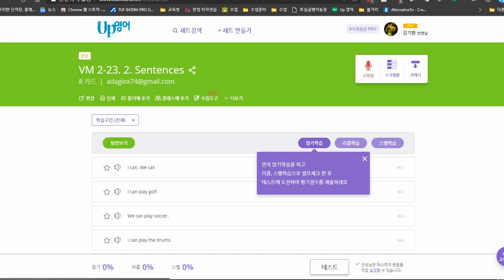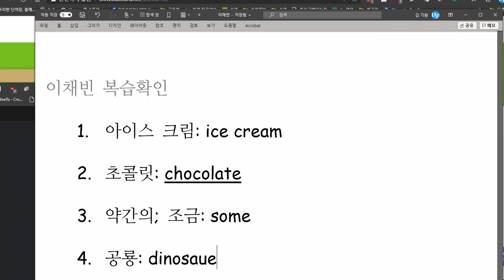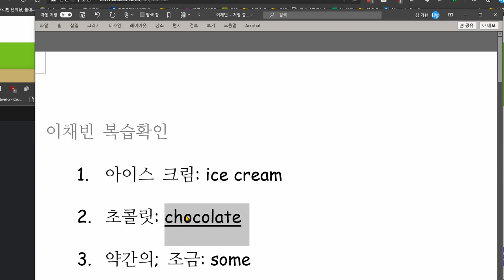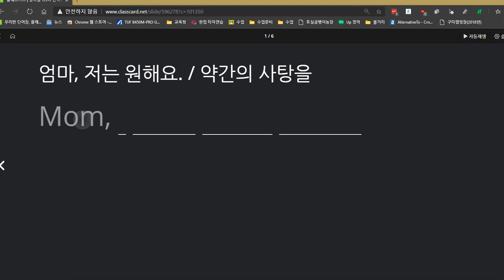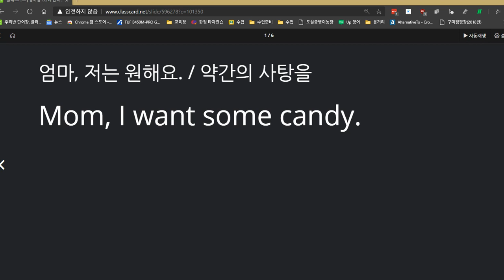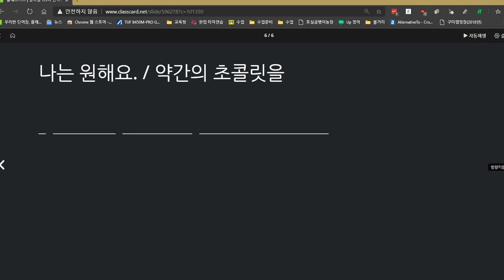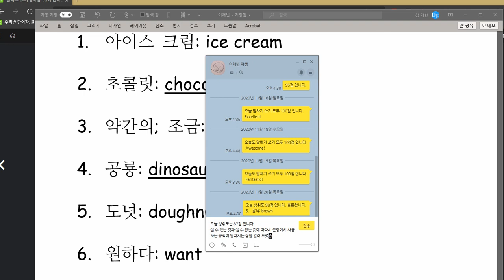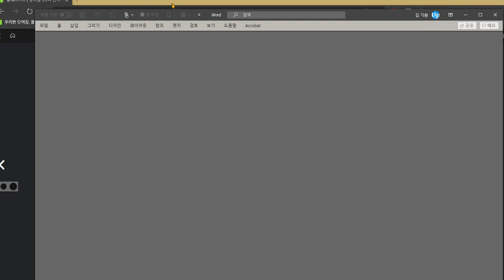이채빈 2020 11 27 성취도 87점